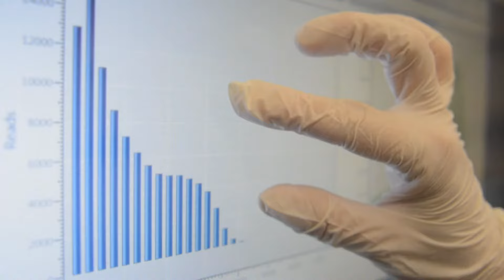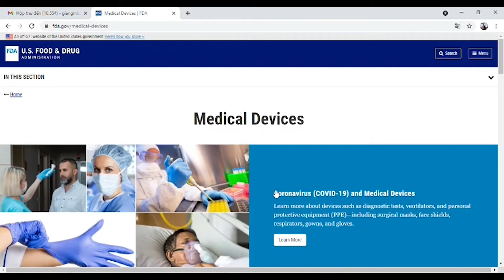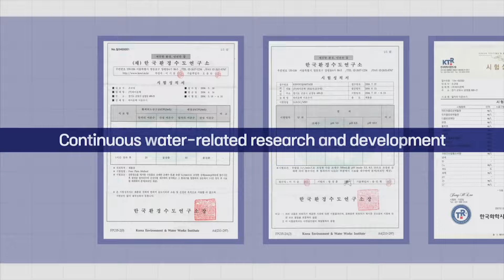TẠI SAO MÁY LỌC NƯỚC ION KIỀM CẦN PHẢI CÓ CHỨNG NHẬN FDA HOA KỲ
💦 Máy lọc nước ion kiềm đang là xu hướng tất yếu của người sử dụng hiện nay. Và một trong những tiêu chí quan trọng nhất mà người sử dụng quan tâm khi lựa chọn máy lọc nước ion kiềm là cần phải có chứng nhận FDA (Hoa Kỳ). Cùng TGLN tìm hiểu về tiêu chí này nhé:
👉 FDA (Hoa Kỳ) là cơ quan tổ chức gì? Chịu trách nhiệm về những vấn đề gì?
👉 Chứng nhận của FDA (Hoa Kỳ) có ý nghĩa gì? Tại sao cần phải có?
👉 Hãng máy lọc nước ion kiềm nào đạt được chứng nhận FDA (Hoa Kỳ)?
💥 Fanpage: Thế Giới Lọc Nước - thegioilocnuoc.vn
💥 Group: Thế Giới Lọc Nước – Nơi Giao Lưu Hỏi Đáp
🏪 Tòa nhà Thế Giới Lọc Nước, SH16, Xuân Tảo, Tây Hồ, Hà Nội